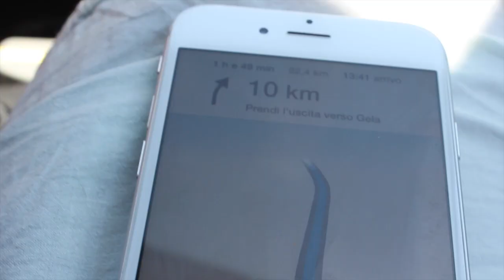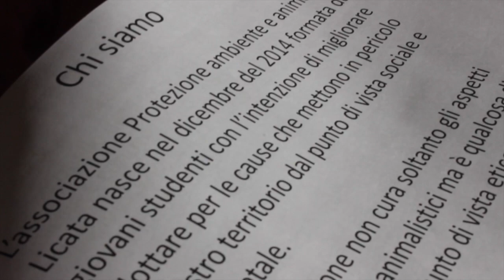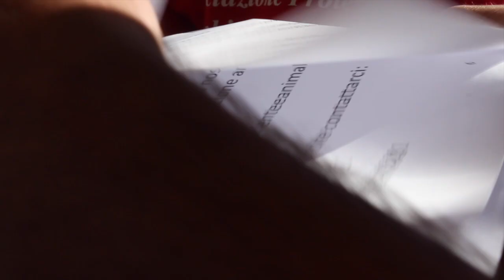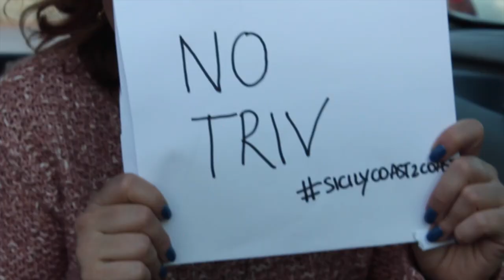Sicily coast to coast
Piccolo estratto del documentario del Sicilycoast2coast durante la tappa a Licata, per sostenere il comitato notriv.

Il 17 Aprile, ricordati di votare..
VOTA SI sicilycoasttocoast 2015